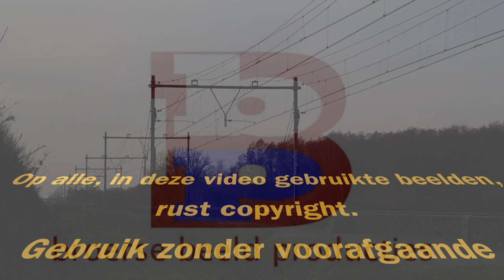20140129 Intercity Venlo Den Haag CS, als treinnummer 1955 en 1964